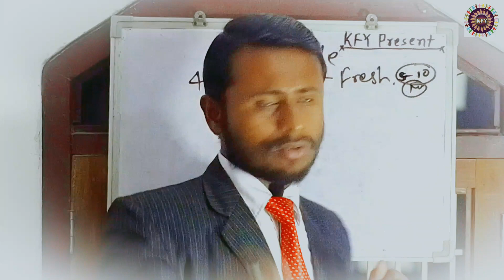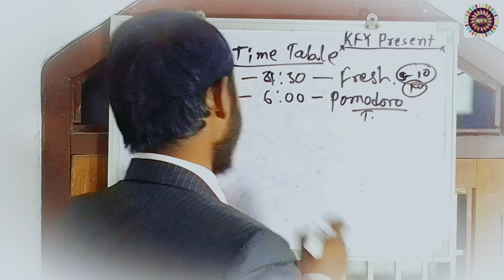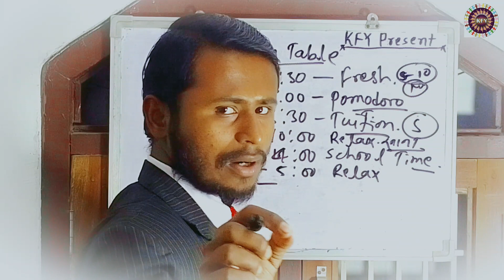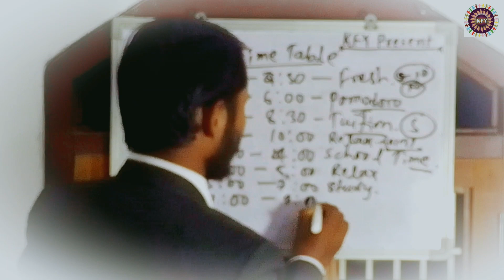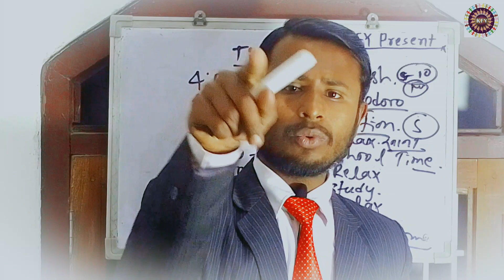Topper Time Table For Study ll SEE Exam ll Nepali Motivation ll KFY Present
kfypresent shortvideo Topper Time Table For Study ll SEE Exam ll Nepali Motivation ll KFY Present